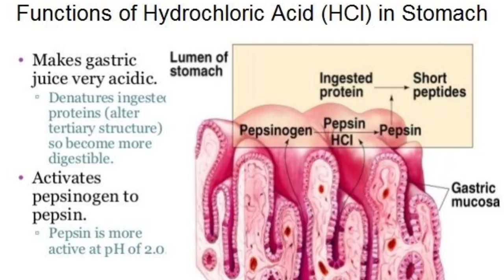كيف يساعد خل التفاح علي حرق الدهون ؟ (الفوائد + الاستعمال)